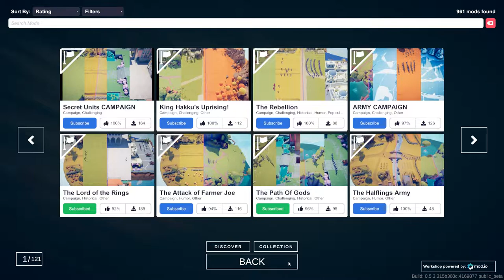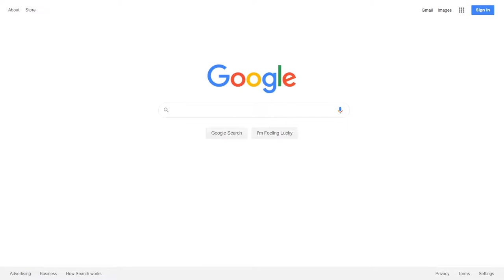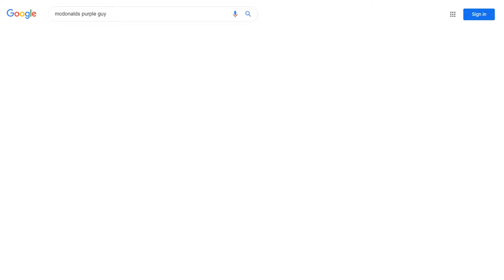TABS MEETS LORD OF THE RINGS! CUSTOM CAMPAIGN!– Let's Play TABS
Woo! Totally Accurate Battle Simulator! Of course it’s not an “official” Lord Of The Rings campaign, but nobody can tell us not to pretend it is! It’s a beautiful romp through the historical reality of LOTR! IT’S HOBBIT TIME, ALL THE TIME! Let's play Totally Accurate Battle Simulator!

Experience accurate warfare through the ages, TABS uses state of the art physics-based simulation to provide you with never-before-seen insight to our greatest battles of history.

- "This doesn't look like real history at all"
- "At least the helmets look correct"
- "What are you doing in my office? GET OUT"

Features

-Campaign
-Sandbox mode